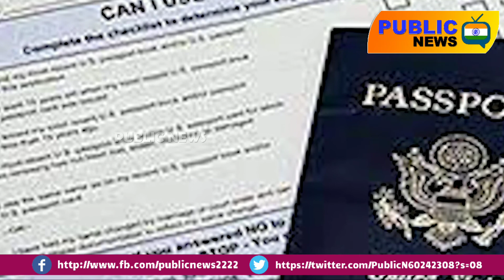తెలంగాణలో పునః ప్రారంభం అయిన PASSPORT సేవలు.. | PUBLIC NEWS TS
Click here for more updates:

For more latest Telugu News Updates & Audio Video songs:
☛ For latest updates on PUBLIC NEWS |